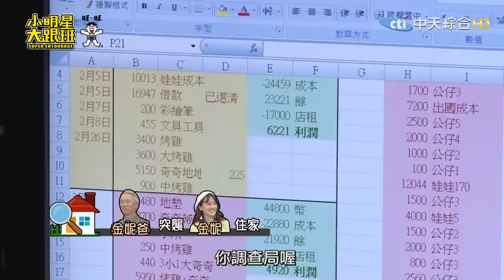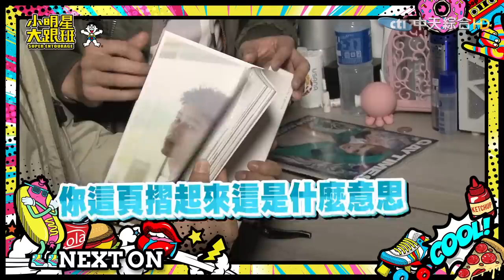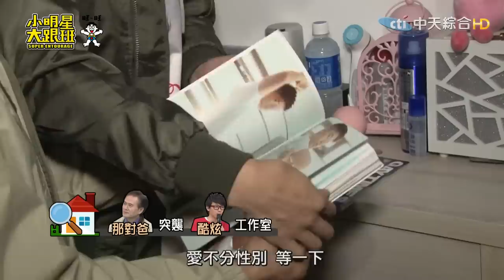【完整版】你家敢讓爸媽去嗎？外宿房間大搜查！2019.02.13小明星大跟班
藝人親子檔：五熊+王美玲、酷炫+那對爸、金妮+金妮爸、馬國賢+馬媽媽